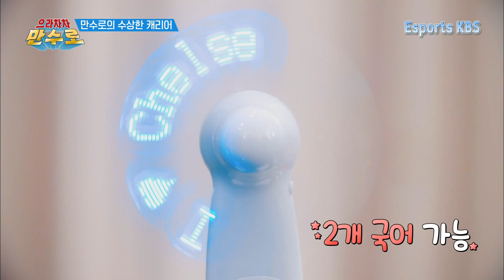돈 없어서 가내수공업하는 만수로, KBS 190726 방송